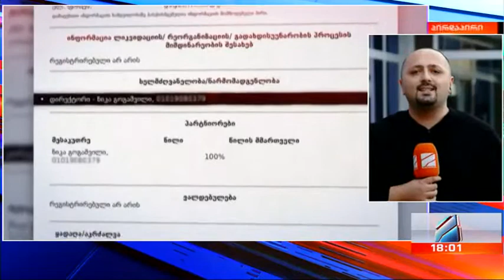კურიერი 18 საათზე-2022.07.19